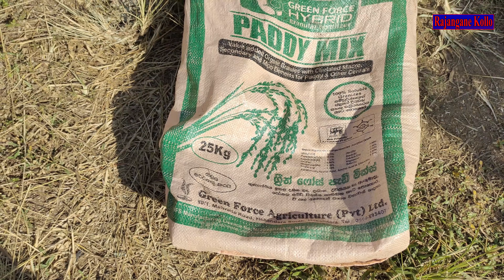මෑ කරල් වගාව/ Makaral wagawa sinhala /මෑ වගාවක් නිවැරදිව නඩත්තු කිරීම / How to grow long beans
makaral wagawa
How to grow long beans
මෑ වගාව  අස්වැන්න නෙලනතෙක්
මෑ වගාවක් නිවැරදිව නඩත්තු කිරීම

බණ්ඩාර මහතාගේ අනෙකුත් වගාවන් වල විඩියෝ